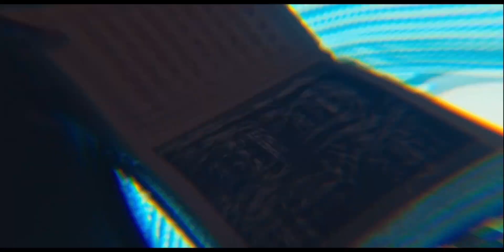Dick And Kory’s Story Season One Part 26